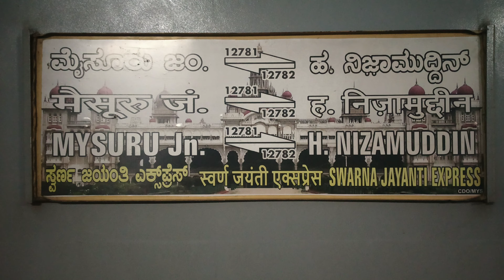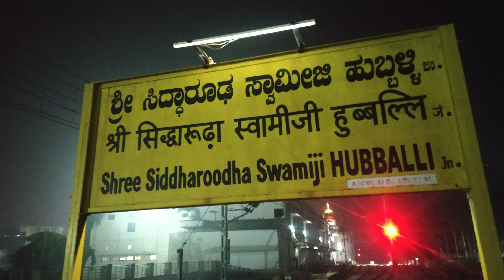SWARNA JAYANTI 12781| Mysuru to Hubballi Full Journey | WDP4D 40253 | KJM